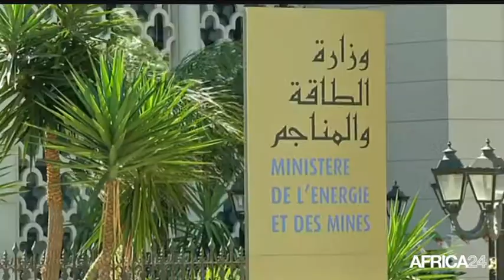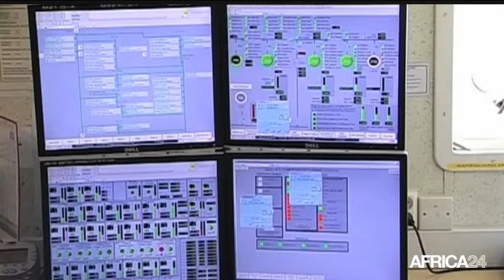AFRICA NEWS ROOM - Femmes en Business - Part 3 du 02/03/15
L’entrepreneuriat au féminin